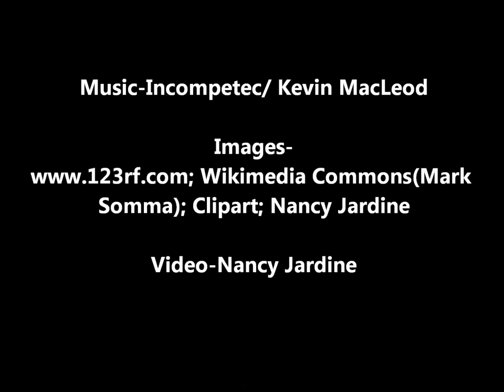Topaz Eyes by Nancy Jardine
Book Trailer Video